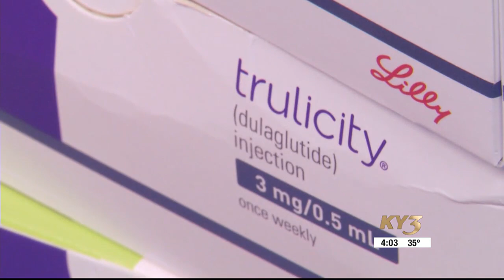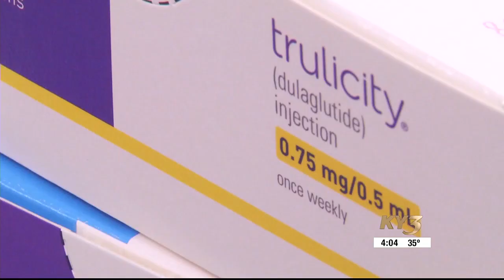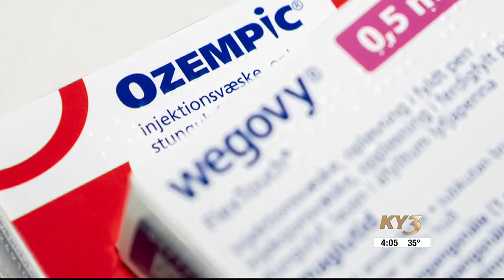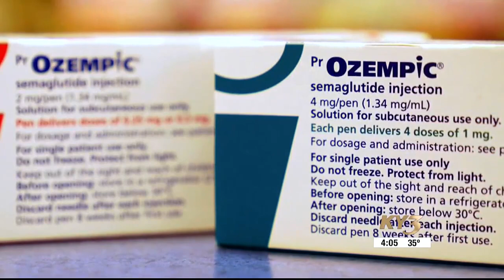Popular medications for diabetes and weight loss are in short supply